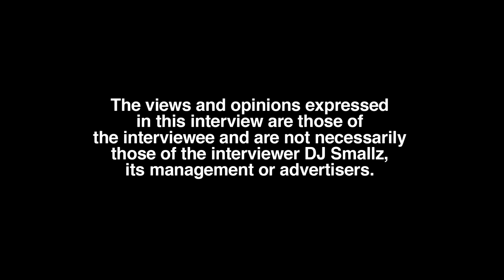What Is DJ Screw Really Like? Lil Keke Gets Honest Here (part 7)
Houston, TX born/raised recording artist, Lil Keke, sits down with DJ Smallz and responds to a question he dislikes getting asked.

Have you met DJ Screw or know him personally?